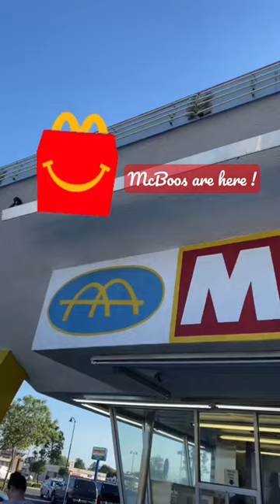Halloween Buckets are here! Run to McDonald’s! 🫶🏻